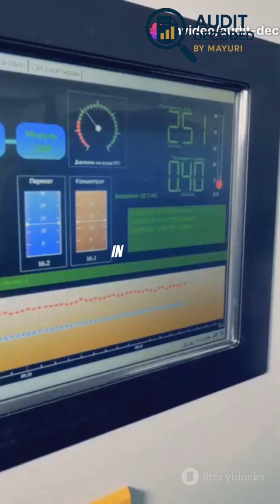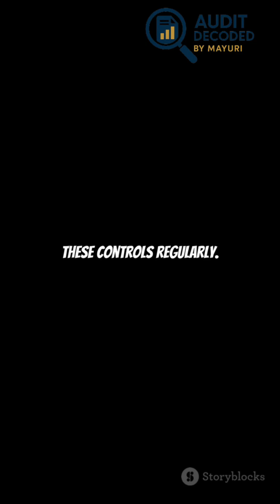What is ITGC? – With Real SAP & Oracle Examples